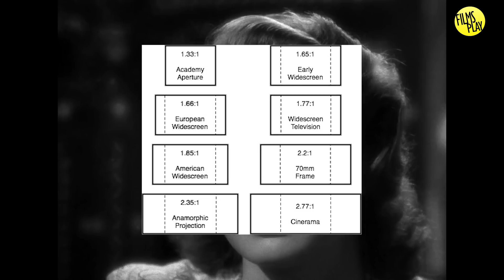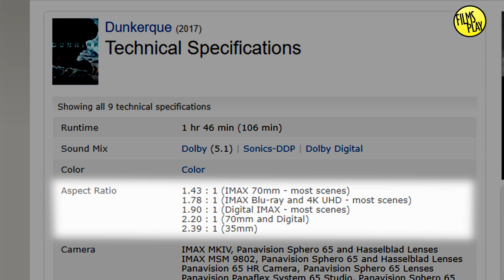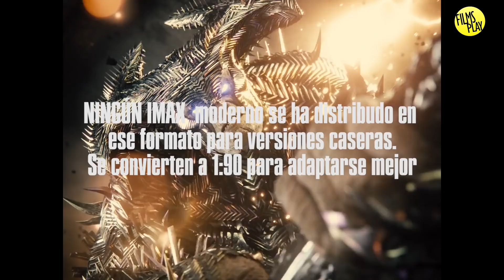¿Por qué Justice League se ve Cuadrada? Formatos de Cine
¡Eh, subieron mal la película! ¡Pues no!
En este vídeo hacemos una recopilación de formatos en el cine, para contestar a la pregunta ¿Por qué la Liga de la Justicia de Zack Snyder se ve CUADRADA? ¿4:3? O es otra cosa...